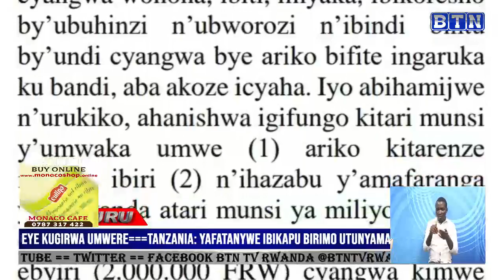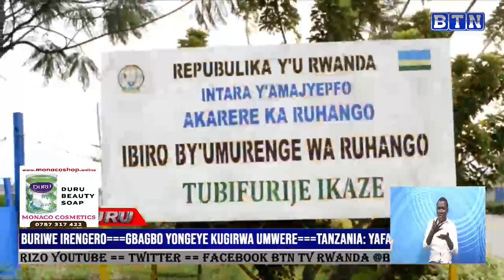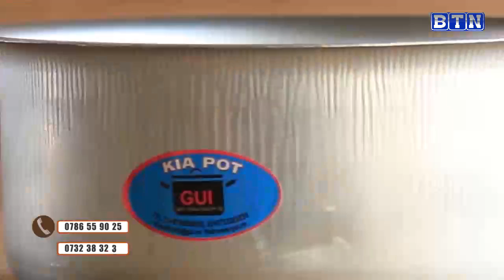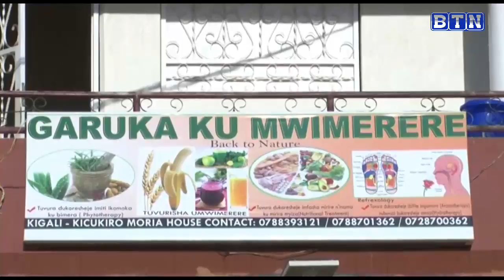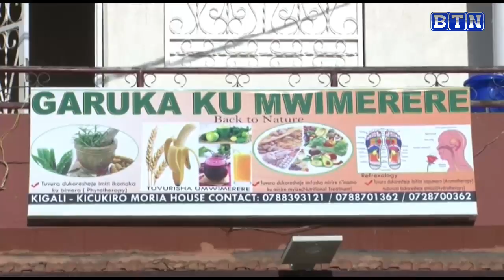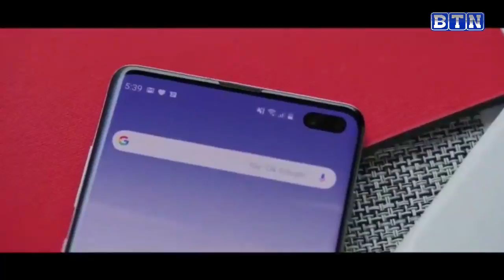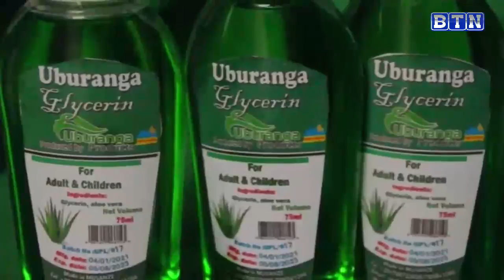AMAKURU YA SAA TATU 01/04: YASANZWE MU NZU YAPFUYE NYUMA YO KWIMANIKA AKORESHEJE ISHUKA